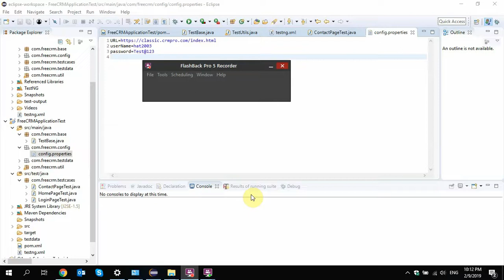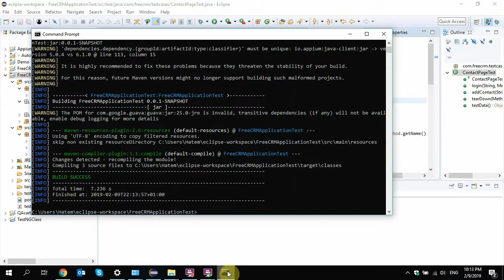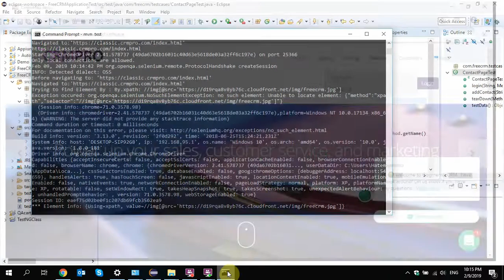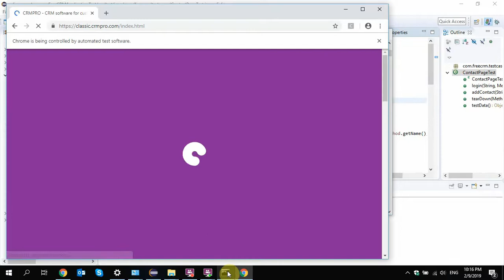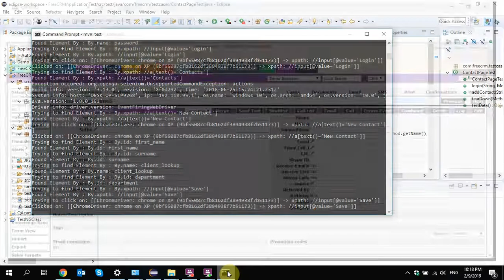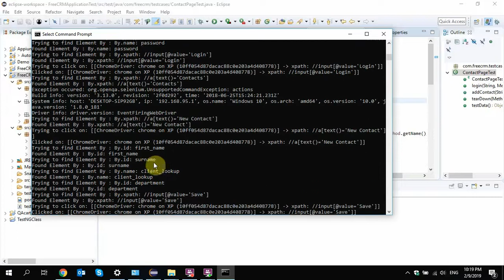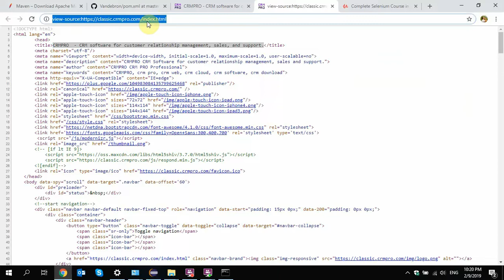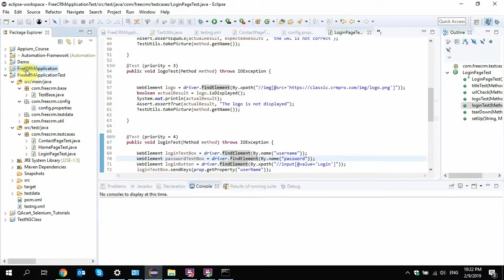Running out Test from Terminal and fix some Changes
This video is part of a complete Selenium web driver course on Udemy! Discount link (12 USD)

You can send your questions to our Facebook page or on Udemy and we will reply within 3 days max.

QAcart is here to support the Arabic content in Software testing.